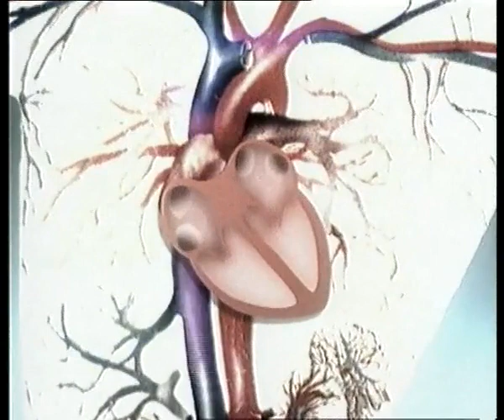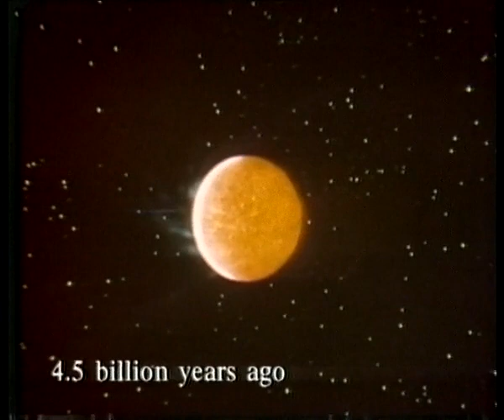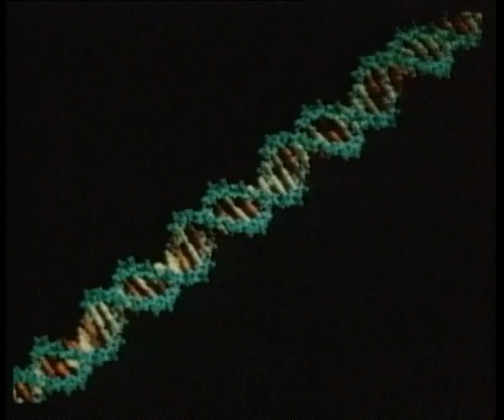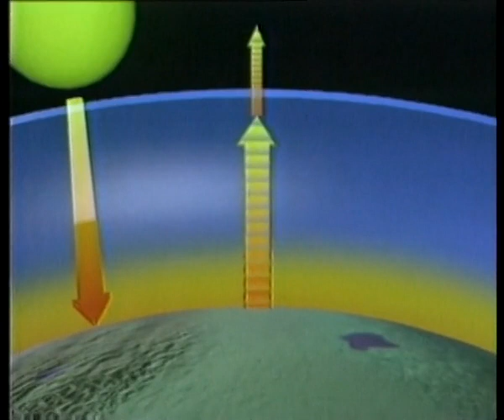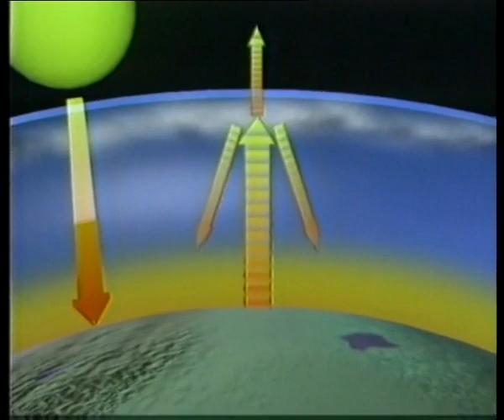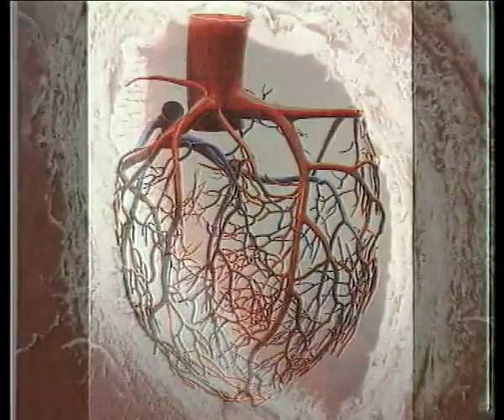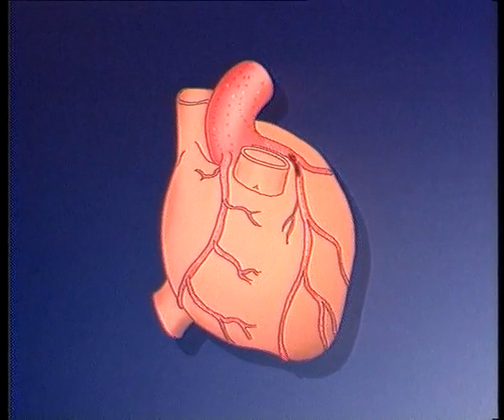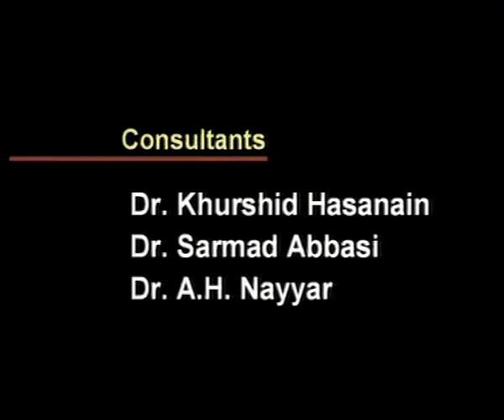اسرارِ جہاں (پہلی قسط): اسرار کی باتیں | A documentary by Dr. Pervez Hoodbhoy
Asrar-e-Jehan (Mysteries of the Universe) — Episode 1:

Amazingly all that we know can be understood from a few simple laws that we can actually discover.

Asrar-e-Jehan (Mysteries of the Universe), a series of 13 popular programs, was first broadcast by Pakistan Television in 200. The series sought to demonstrate the power of scientific thinking and new scientific insights into nature.

Produced and anchored by Dr. Pervez Hoodbhoy.